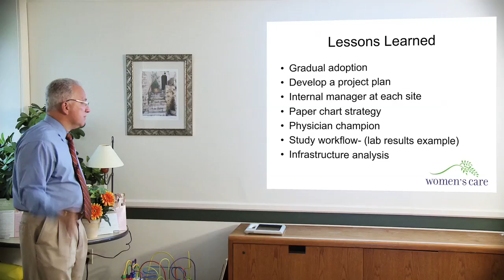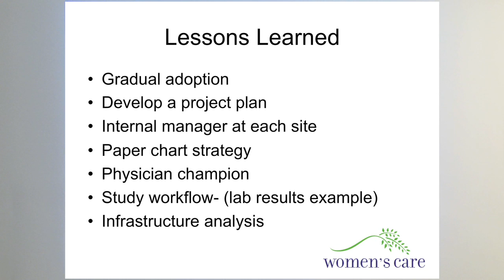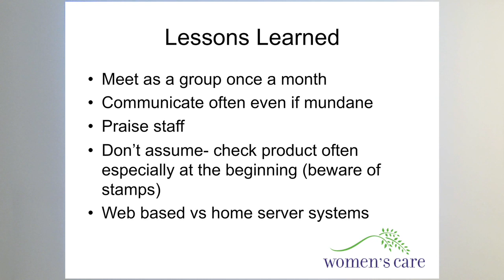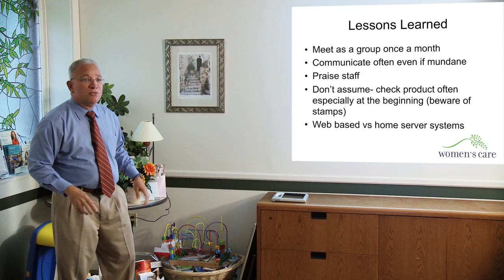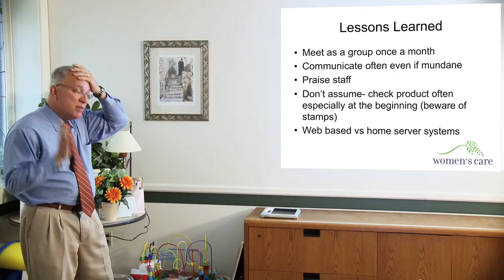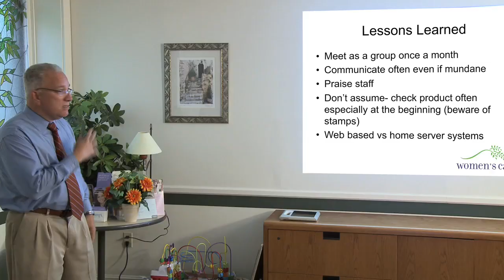Electronic Health Records: Lessons Learned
This is the final in a three part series of videos from a presentation by Dr. Pablo Rodriguez on electronic health records. In this segment, Dr. Rodriguez offers advice based on his experience, to ensure a successful EHR implementation.

Dr. Rodriguez is CEO of Womens Care, which is one of the largest womens health care practices in southern New England. He is an advocate of the role of technology in health care improvement efforts. At a recent event for area physicians, he shared his experience with CareTracker EHR and his insights on how his colleagues can take full advantage of the incentives available through The American Recovery and Reinvestment Act (ARRA), which provides for over $19 billion in reimbursements for physician offices who implement EHRs and demonstrate meaningful use.

In part one of the series, Dr. Rodriguez provides an overview of why now is the time for physician offices adopt electronic health records technologies, and offers a brief overview of the federal incentives available through the ARRA. In part two, he details the experience of Women's Care in implementing electronic health records, as well as the costs and benefits to that decision.